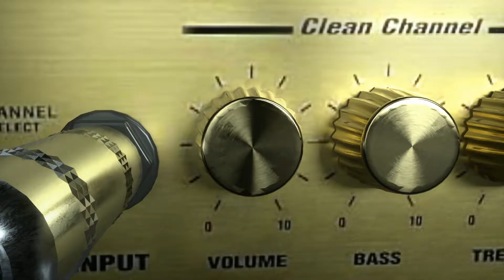Shotcallers #2 - David Essel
Watch my interview with David Essel, M.S., O.M. from August of 2019 where we discuss developing your Motivational Voice and challenging the Law of Attraction.